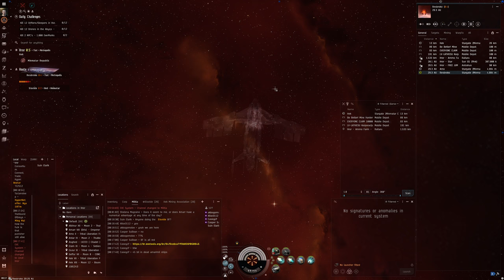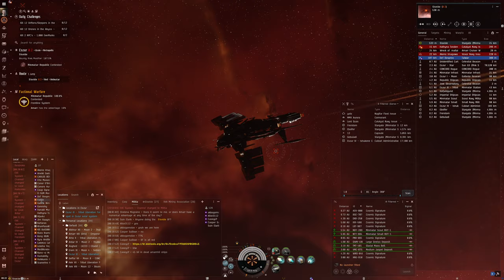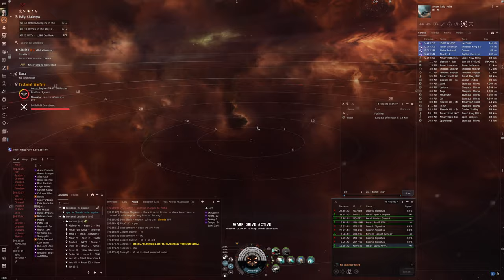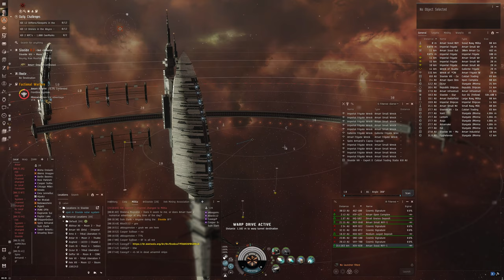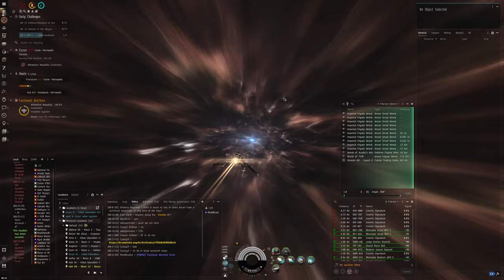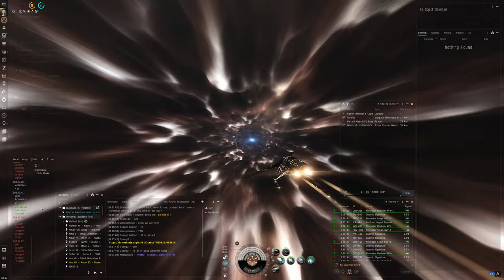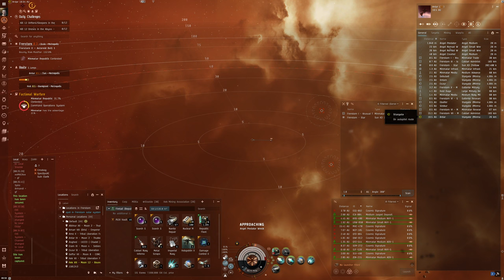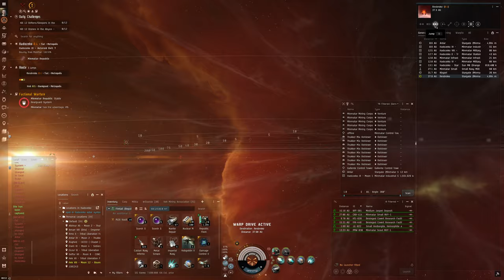Hello World: EVE Online Alpha Experience, Day 405